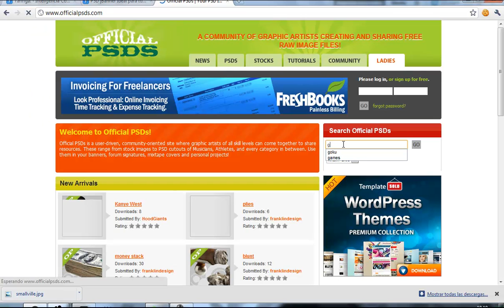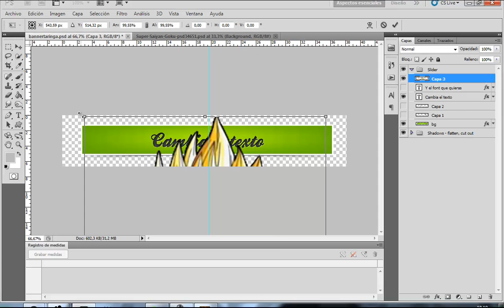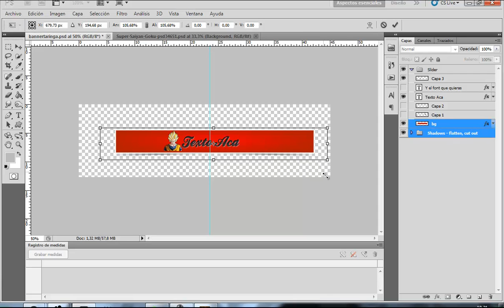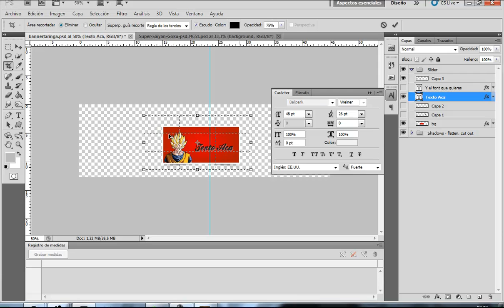Cambiar color y tamaño a Banner photoshop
judas369 Taringa.net